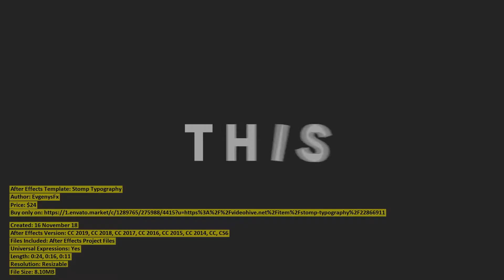Stomp Typography | After Effects Template | VideoHive 22866911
Created: 16 November 18
After Effects Version: CC 2019, CC 2018, CC 2017, CC 2016, CC 2015, CC 2014, CC, CS6
Files Included: After Effects Project Files
Universal Expressions: Yes
Length: 0:24, 0:16, 0:11
Resolution: Resizable
File Size: 8.10MB
Media Placeholders: 24, 10, 35
Text Placeholders: 41, 22, 5
Category: (openers)

Description: 4K Full HD and Vertical 1080x1920 100% After Effects No plugins required Universal Expressions - works in every lang...
Dear author EvgenysFx, if you believe any that the use of the project preview on this channel are not legitimate, please write to e-mail and we will delete your video within 24 hours.